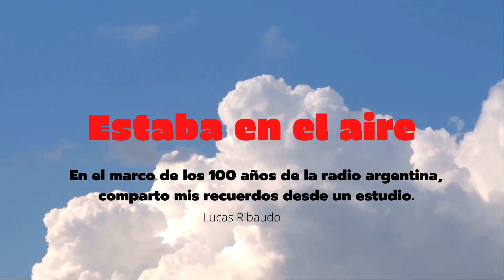Rosario Bléfari en Cabeza FM La Tribu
Rosario Bléfari - Canciones y  entrevista en el programa Cabeza.  FM La Tribu 19-10-12.